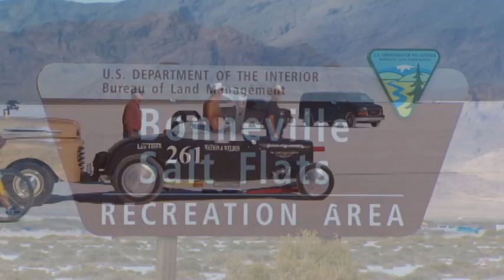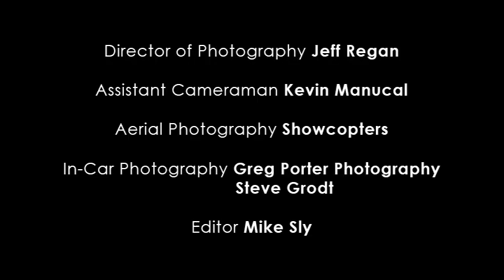Amir Rosenbuam and Tony Palladino Ferrari F40 2006 Bonneville Salt Flats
Amir Rosenbaum and Tony Palladino F40 2006 Bonneville Salt Flats